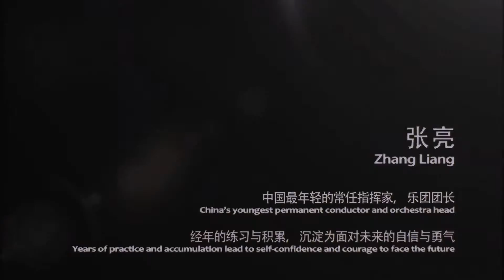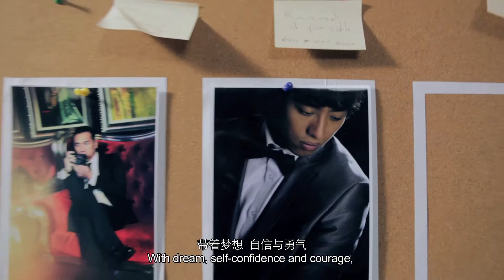Elle Homme：Maestro Liang Zhang(指挥家张亮)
Elle Homme专访指挥家张亮
上海爱乐乐团副团长，常任指挥张亮